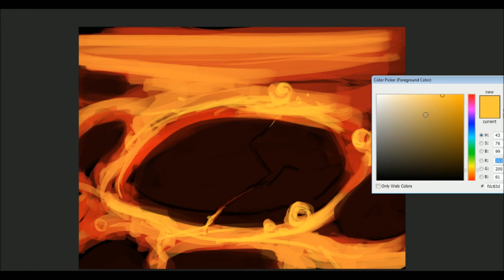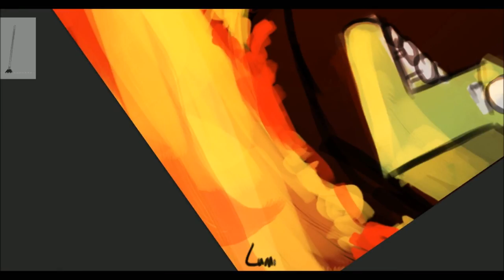(30minutechallenge) AK Yearling